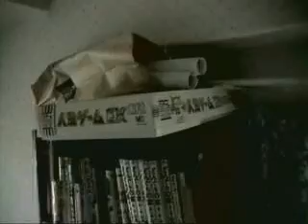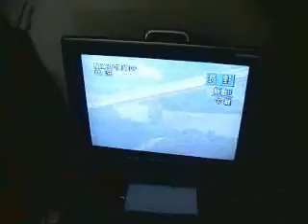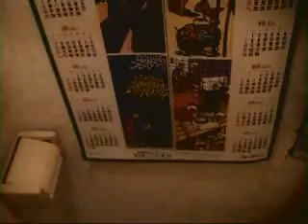tokyo host familiy house yfu student exchange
last 3 days of my student exchange to japan(yfu).I have been in a japan hostfamilie in tokyo.This their house